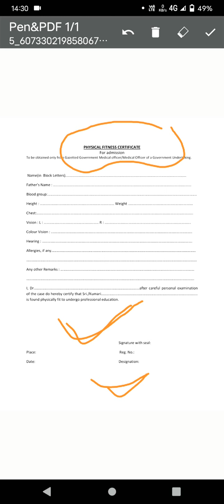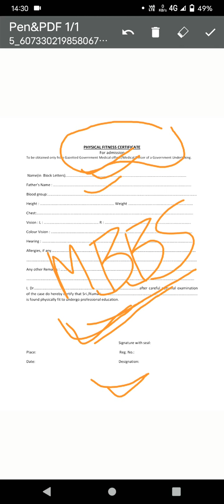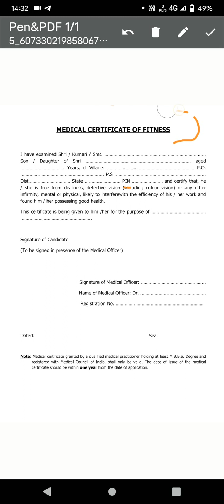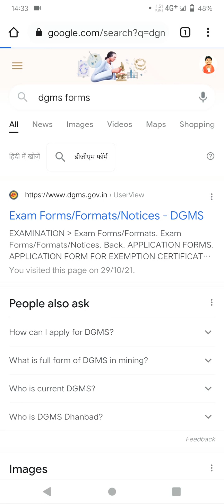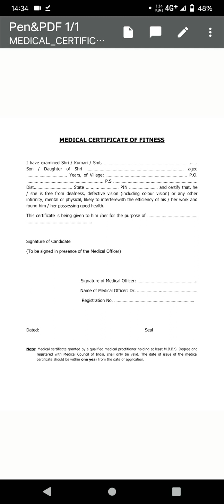ORIGINAL MEDICAL FITNESS CERTIFICATE || FAKE MEDICAL FORMAT 😱 || JHARKHAND POLYTECHNIC 2021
★Instagram में जुड़ सकतें है किंतु, सावर्जनिक कमेंट न करकें DM करें ताकि में जवाब दे सकू

सभी बातों को समझें वीडियो को पूरा देख कर